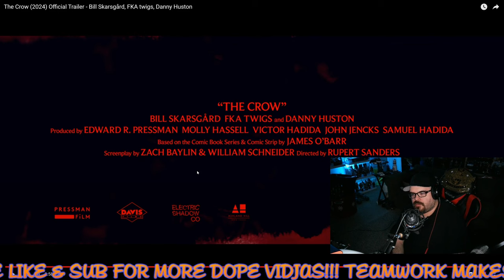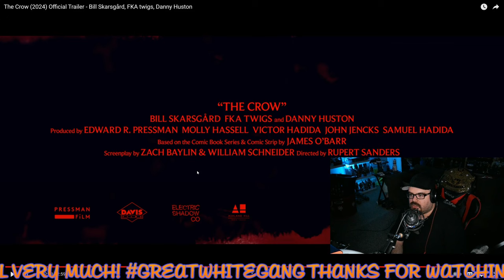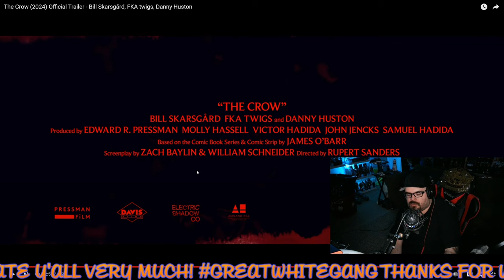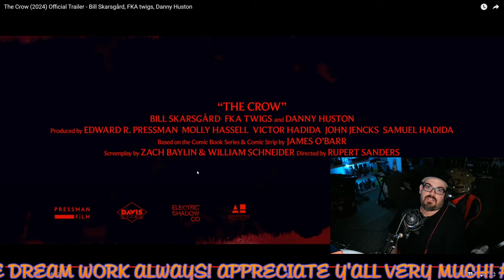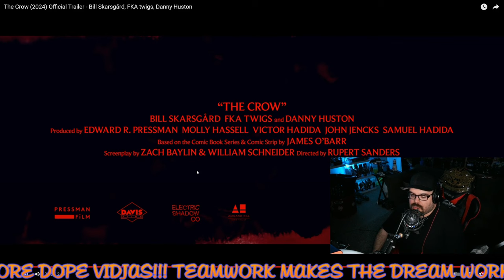The Crow 2024 | Trailer | JJV Reacts/Reviews